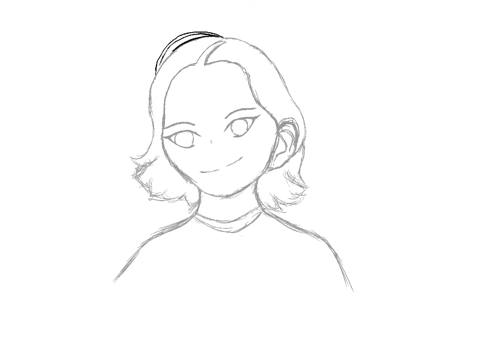A failed attempt of me trying to draw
Sry I haven’t been posting for awhile I have some kinda good content soon